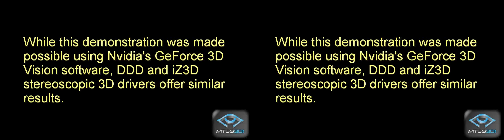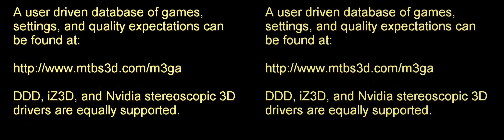Assassin's Creed 2 in 3D!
This is Assassin's Creed 2 in stereoscopic 3D.  A full review of the game tested on DDD, iZ3D, and Nvidia GeForce 3D Vision solutions can be found Be sure to share your results with this game and others